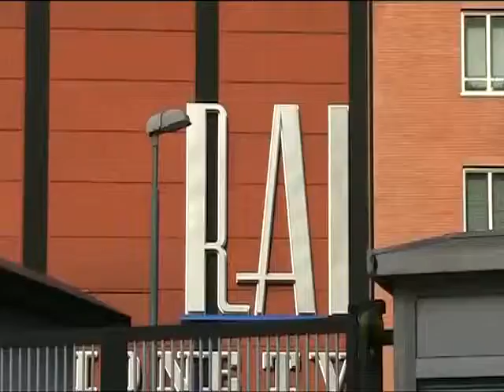Antonello De Pierro protesta incatenato alla Rai di via Teulada contro corruzione vigili